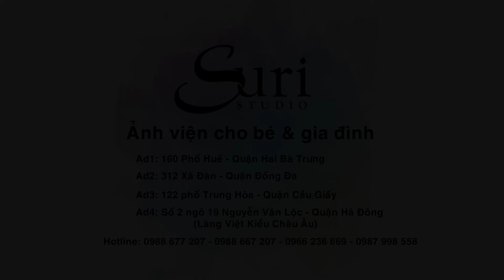#73 | PHONG CÁCH THỜI TRANG CỦA BÉ | Chụp ảnh cho bé | Suri Studio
Bộ ảnh với sự thể hiện đầy phong cách của bé gái, cùng phong thái tự nhiên, tràn đầy sức sống, được ekip Suri Studio nắm bắt lại bằng những bức ảnh cực kì nghệ thuật.

Nhấn like và theo dõi kênh Youtube "Ảnh viện Suri Việt Nam" của chúng mình để cập nhật những bộ ảnh, ý tưởng  chụp ảnh thật đẹp dành cho doanh nhân nhé!
Để theo dõi thông tin và cập nhật những chương trình khuyến mãi của chúng mình: